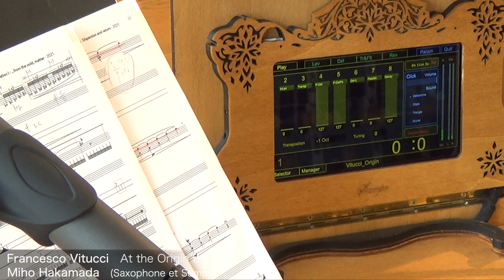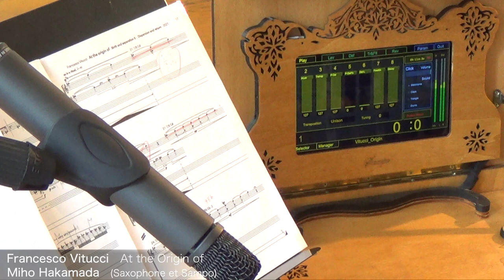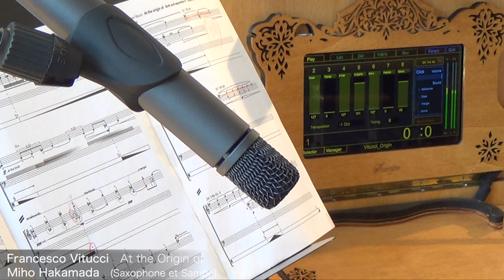Francesco Vitucci - At the Origin of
Miho Hakamada - Saxophone et électronique sur Sampo
Enregistrement audio réalisé avec le Sampo

Commande de Musinfo